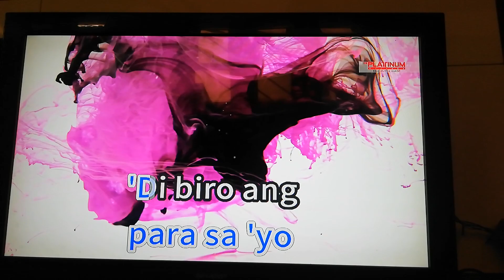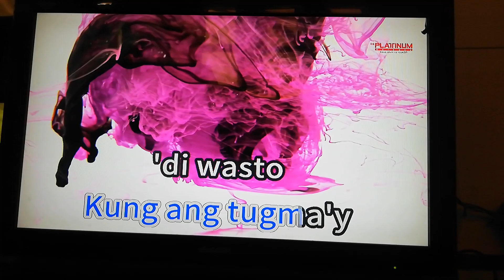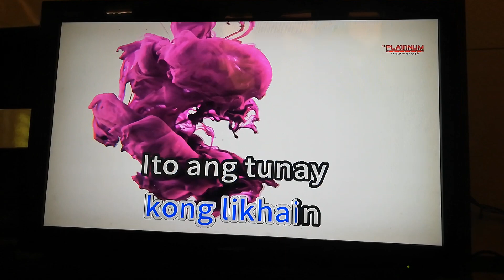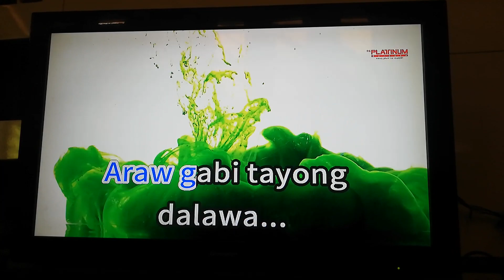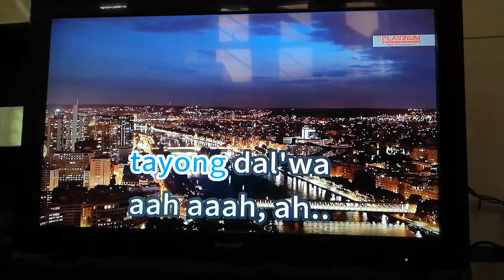Araw Gabi - Regine Velasquez (Karaoke Cover)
Araw gabi, lasing na lasing na.

Number: 8324
Composer: Ryan Cayabyab
Arrangement: October 2021+ (FiveXFive feature)

PLAYER: Platinum Karaoke Alpha V1.5
VOLUME: 80
SONG REQUEST RULE: NO number, NO request.